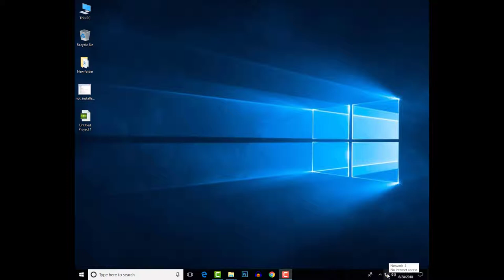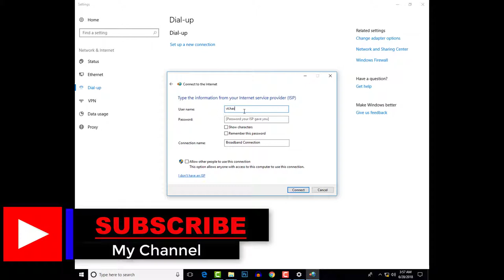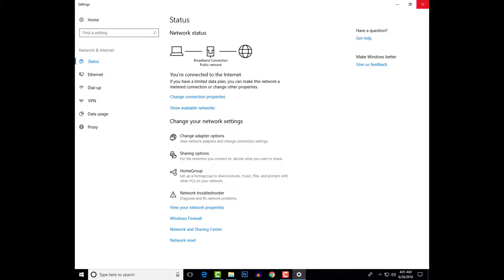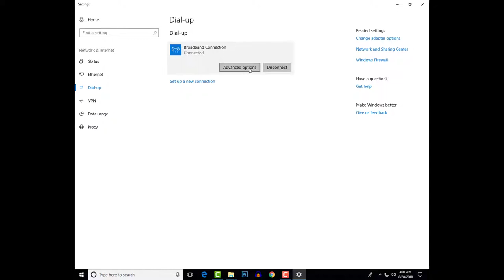How To Setup PPPoE Dial Up Connection (Bangla)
Assalamu Alaikum!
I’m Md, Hasan Sardar. On my channel, you will find [Total Solution ]. I love [Technology] and sharing my experiences with you.

PPPoE Dial Up Connection (Bangla)